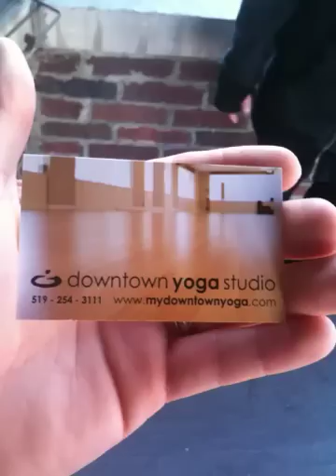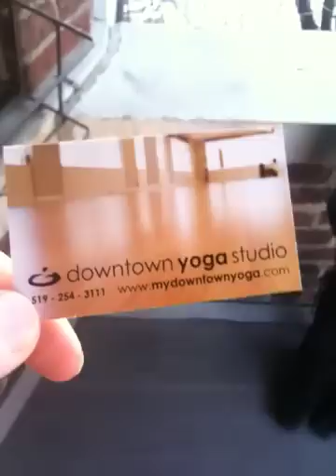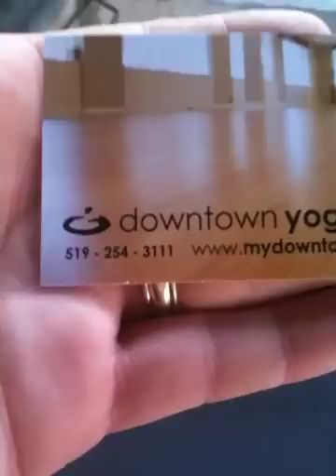Downtown Yoga Studio Challenge Interview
Downtown Yoga Studio Challenge Interview with Gina Wasserlein.

Filmed by Tom Lucier on December 10, 2010.